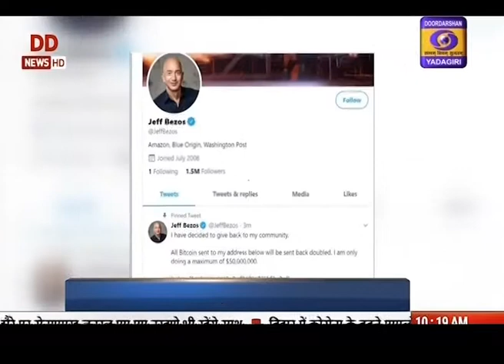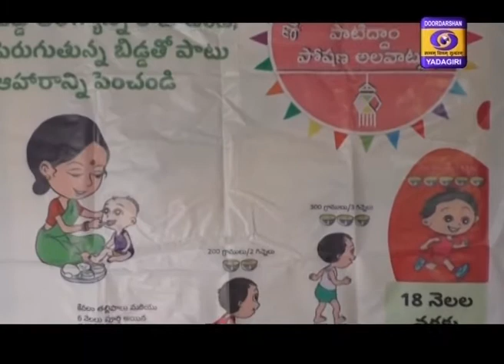Telugu News || Dt 16-07-2020, 13:00 Hrs